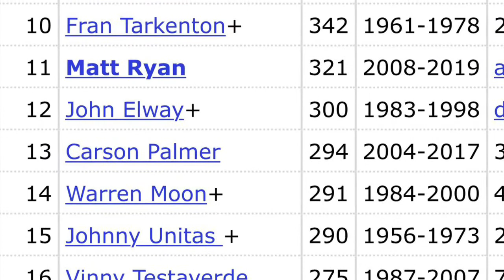Matt Ryan Your Not The Best QB In NFC South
Matt Ryan saying your the best qb in division its cool but i disagree